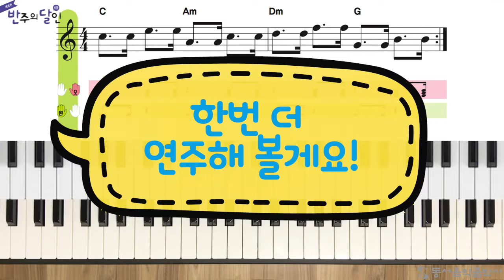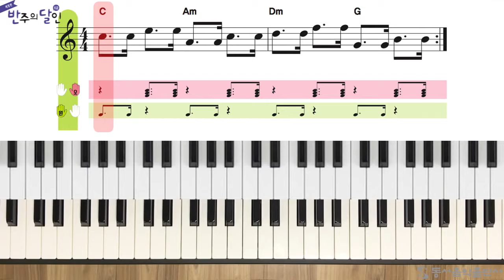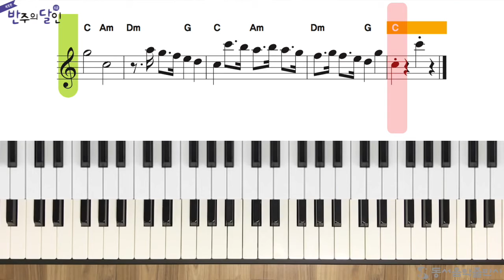반주의 달인 6급 - 36p Heart and Soul 빠르게